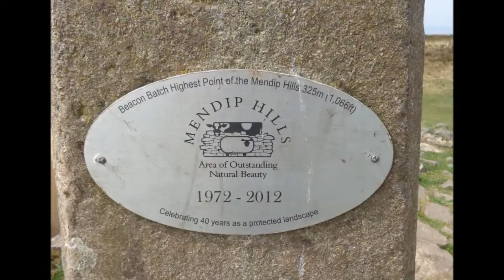Cheddar to Shipham & Winscombe Walk, PART V, The Mendip Beacon', by Sheila, April 17th 2015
A pleasant day, warm and sunny with blue skies---up on the beautiful Mendip Hills, AONB--wild ponies wander freely here and there is a pleathora of fauna and flora all around---a place steeped in ancient history---the Romans were here as were the Iron Age peoples---there is plenty of lead in the rocks below my feet and  one has to take care not to wander  too far off track because of pot holes that riddle the Mendips, also boggy areas